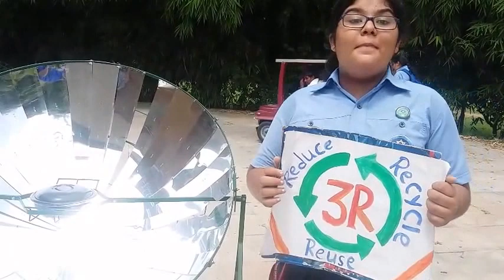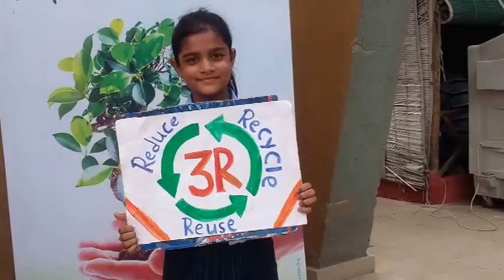Some more on Solar energy! Shalom Hills Internaitonal and Kamal Model School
You may also like Small efforts bring big changes ! Be the best switch to renewable source of energy. Empowering youth for the batter India ! We must think today to stop the pollution. Share and care your Ideas to conserve Energy and Environment.